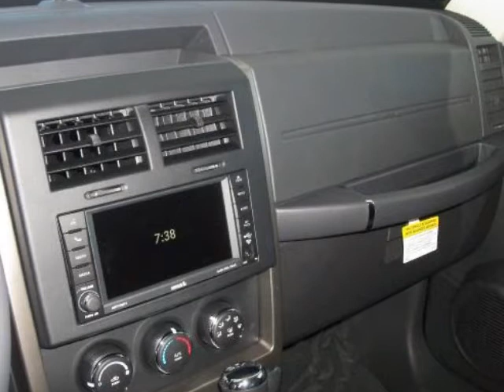2012 JEEP Liberty RWD 4dr Sport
2012 JEEP Liberty RWD 4 Door Sport